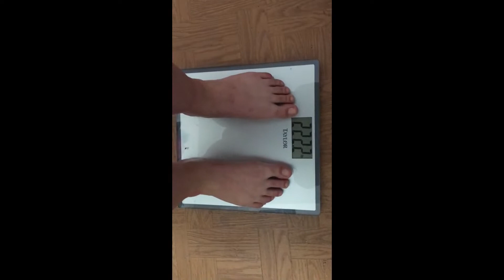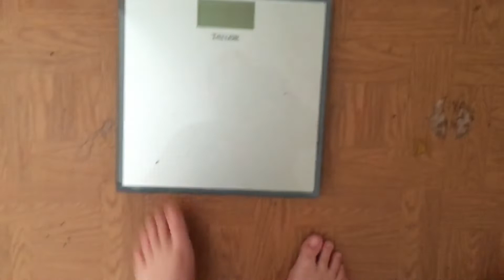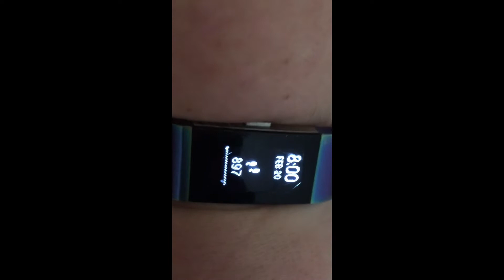Just Like ALR.......Been Gone But I’m Back | Exciting Update🥳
Hello Friends!!

I’ve been gone for awhile and I’m sorrrrryyyyyyyy😭😭 I’m back though with some exciting news and I’m ready to STAY on track!! I can’t wait for everything to come and I hope you’ll stick with me on this crazy journey👌🏻